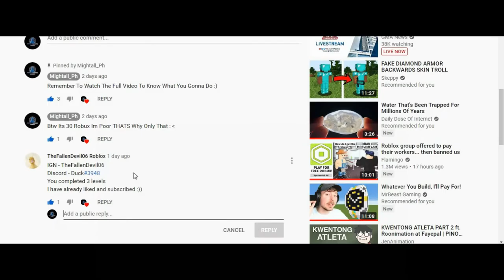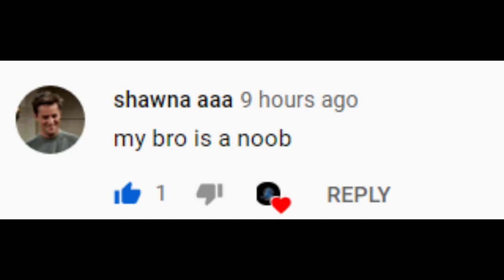Roblox Robux Giveaway Winner (Congrats)